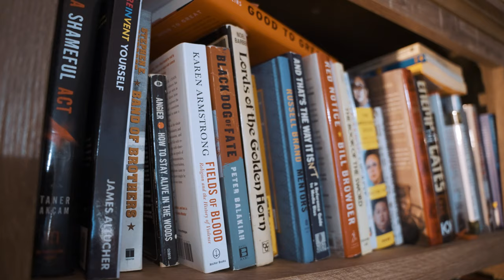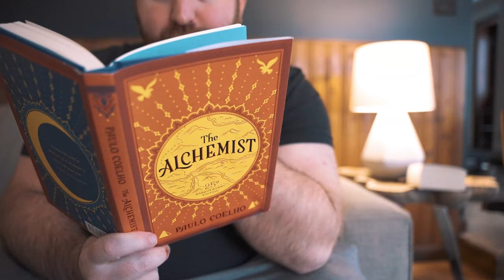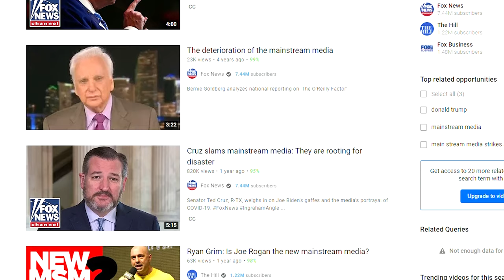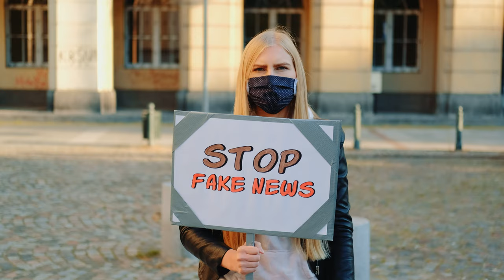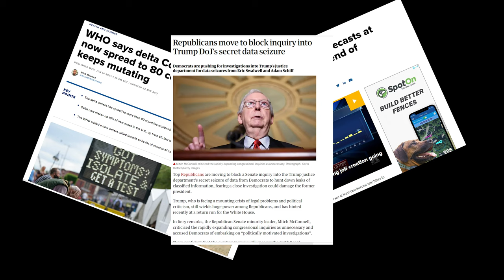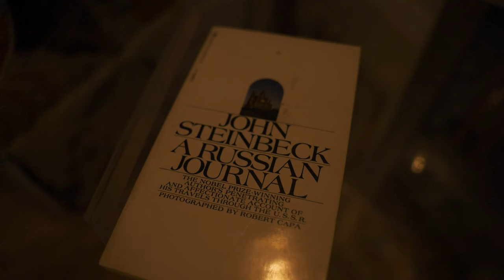Israel/Palestine vs. John Steinbeck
This is not a review of A Russian Journal by John Steinbeck. This is also not news on the Israel-Palestine conflict.

Unless you've been living under a rock, you've likely heard about the recent conflict between Israel, Palestine, and the things happening in Gaza.

These events happened to coincide with my reading of John Steinbeck's A Russian journal, for which he won a Nobel Prize.

A Russian Journal, published by John Steinbeck in April of 1948, is an eyewitness account of his travels through the Soviet Union during the early years of the Cold War era. Accompanied by the distinguished war photographer Robert Capa, Steinbeck set out with the intent to record the real attitudes and modes of existence of people living under Soviet rule. As Steinbeck explained it, the book's goal was "honest reporting, to set down what we saw and heard without editorial comment, without drawing conclusions about things we didn't know sufficiently."

This literary and photographic record of life under Joseph Stalin's rule is a historical document. Steinbeck and Capa portray Soviet people as living in extremely different conditions from those in the reports among the West of the day: life in the cities and the country appears peaceful and very similar to that of other peoples in Europe at the time. Without diminishing the authoritarian nature of the Soviet Union, Steinbeck claimed that the main fear held by average Russians was not of Stalin but another World War.

During their short trip to the Soviet Union, Steinbeck and Capa visited Moscow, Kiev, Stalingrad and Soviet Georgia.

During his visit to Kiev, Steinbeck was shocked by the war's devastation in Ukraine, and to convey it to Americans, wrote:

"If the United States were completely destroyed from New York to Kansas, we would have about the area of destruction the Ukraine has. If six million people were killed, not counting soldiers, fifteen per cent of the population, you would have an idea of the casualties of the Ukraine. Counting soldiers, there would be many more, but six million out of forty-five million civilians have been killed. There are mines which never opened because the Germans threw thousands of bodies down into the shafts."